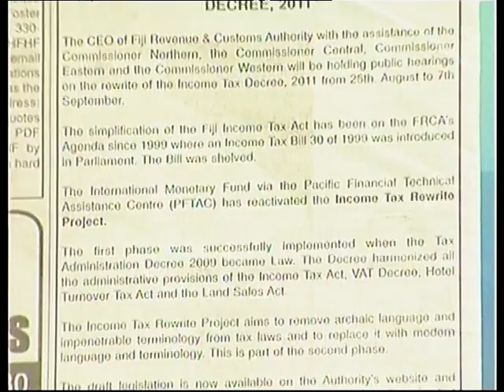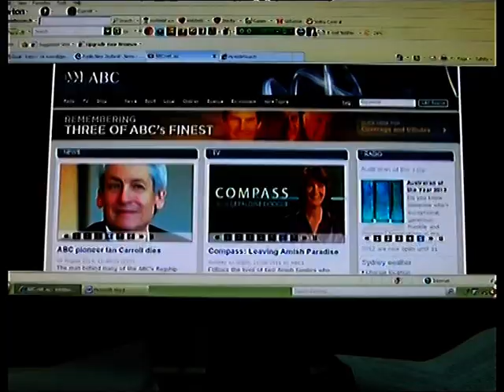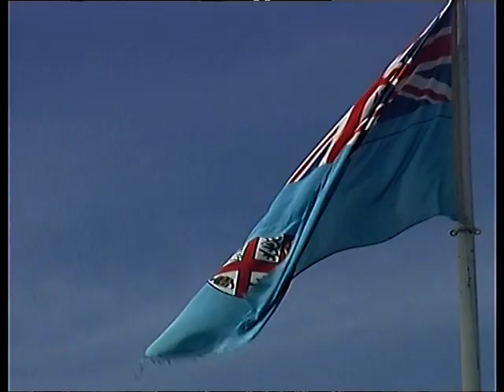Continuation of PM's Tour of Lomaiviti - Fiji Today News - 21/8/11 (Part 1)